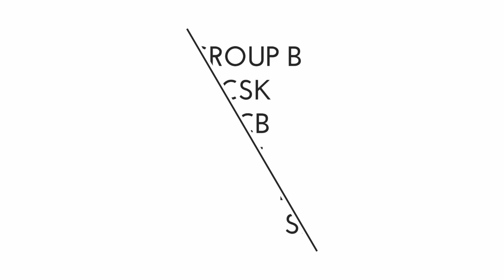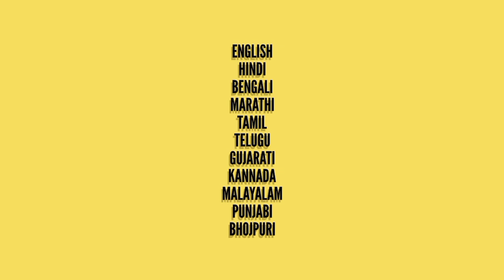IPL 2024 Starting - IPL Kab se Shuru Hoga 2024 ||IPL 2024 Date & Timeing ,Live Streaming Detail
ipl kab shuru hoga 2024
ipl 2024 kab shuru hoga
ipl 2024 kab se chalu hoga
ipl starting date 2024
ipl start date 2024
ipl 2024 all team playing 11
ipl 2024 all details
ipl 2024 first match
ipl 2024 groups